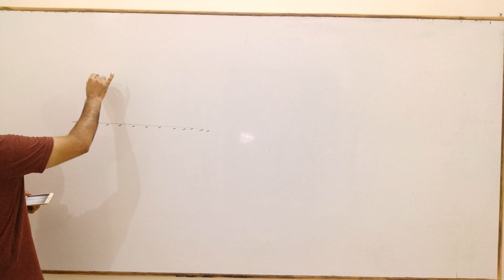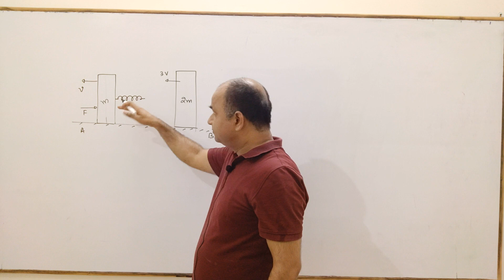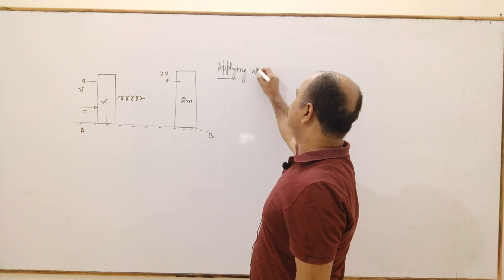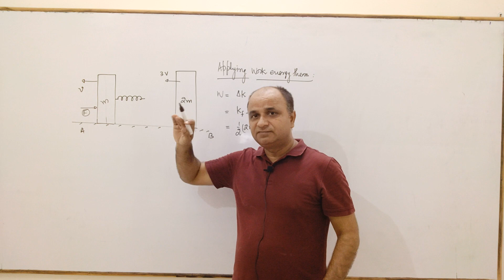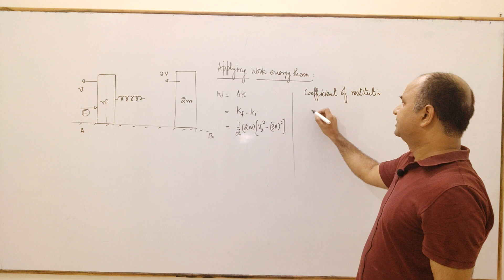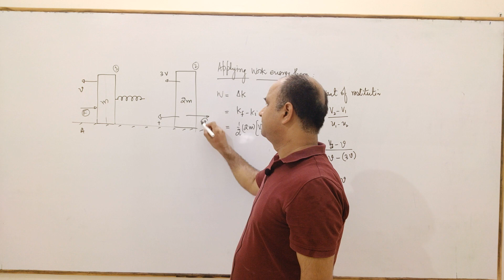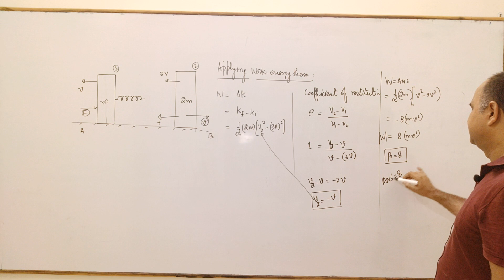JEE ADVANCED : Interesting question.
Elastic collision vs spring force !